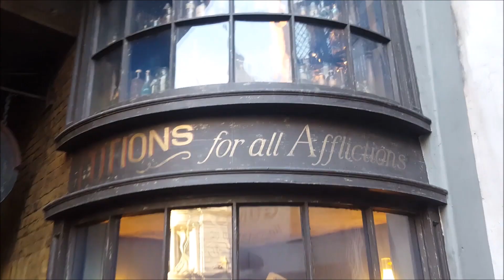Day 39 Sky Pointe Media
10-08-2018 Somerset Sky Pointe Academy